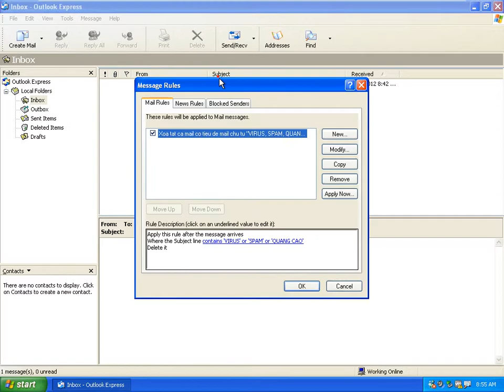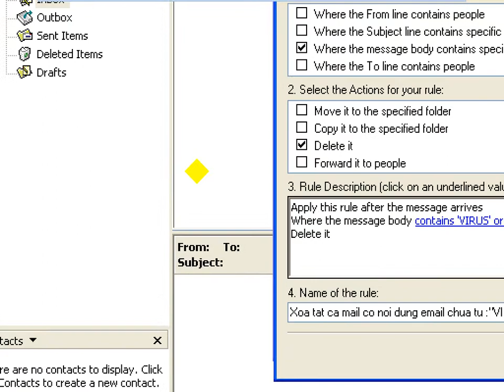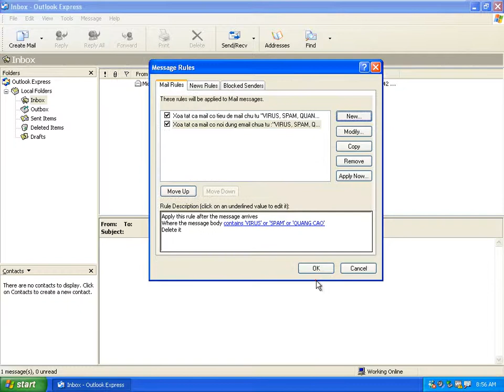28 Xóa tất cả mail có nội dung mail chứa từ VIRUS, SPAM, QUANG CAO